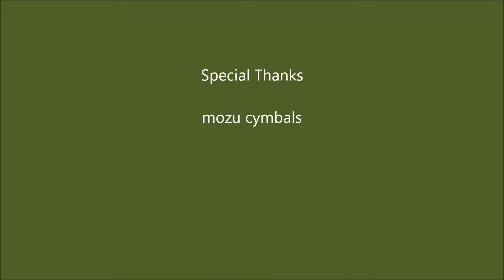Vintage Sonor Phonic Steel D 506